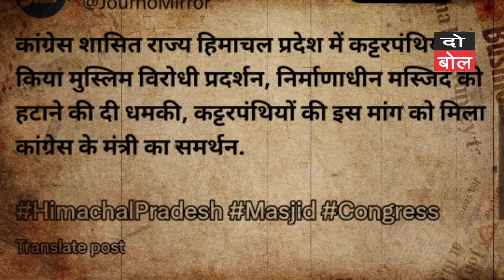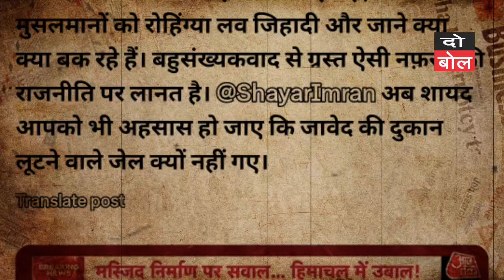कांग्रेस के मंत्री वही भाषा बोल रहे हैं जैसी भाषा मुस्लिम विरोधी लोग बोलते हैं